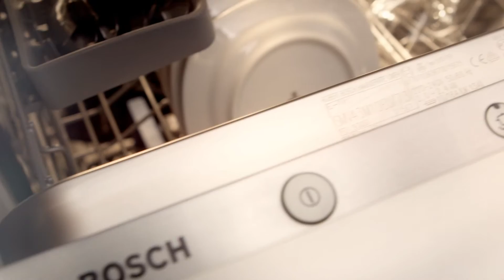Kuchyně Hanák a Bosch